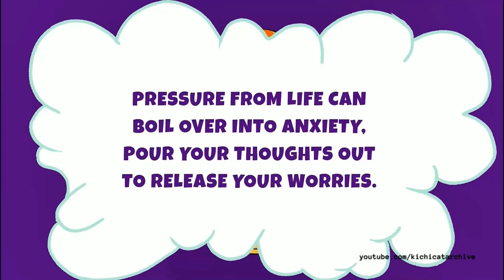Nickelodeon Asia: Continuity Oct 24 2022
Programme Recorded: 4pm-5.30pm (Cutted)
Date Recorded: October 24, 2022
Programme Title: Nickelodeon Asia
Language: English
Video Quality: 1080p